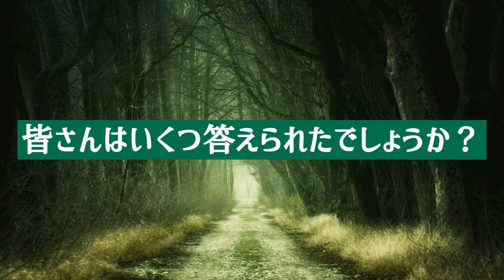知ると得する！？絵画クイズ10問！【美術の樹検定4級対策】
今回は、【絵画クイズ10問】を紹介しました。

解説・紹介してほしい絵画がありましたら、コメントしていただけると嬉しいです。

□instgram
tree_of_art_

□参考資料
・教養としての西洋美術史
・366日の西洋美術
・死ぬまでに観ておきたい世界の絵画1001

□募集
・ナレーターをやりたい方
・コラボをさせていただける方
・『美術の樹』に動画を投稿したい方

2分でちょっぴり知識人に。明日よりちょっと物知りに。
過去の美術家がどんな思いで、その絵を描いたのか。私と探りに行きませんか？

※知識に関しては徹底的に調べているつもりですが、専門家によって解釈の違い、表現の違いが存在しますのでご了承下さい。